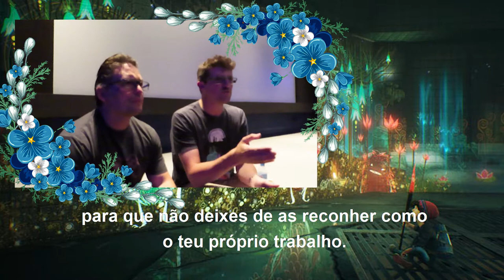CONCRETE GENIE: ENTREVISTA NA SONY MADRID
A convite da Sony Portugal, desloquei-me às suas instalações em Madrid para testar uma versão de Concrete Genie, desenvolvido pela PixelOpus e entrevistar Dominic Robillard, o diretor criativo e Jeff Sallangi, diretor de arte da PixelOpus. Assistam à reportagem para conhecer melhor este curioso título.

- Gonçalo Lopes
- Sensei

- Nuno Pereira
- Pedro Nave
- Sensei (Rafael Pereira)
- Bruno fonseca
- Celso Bento
- Bruno Carvalho
- Gonçalo Teixeira
- Tiago Vicente
- iv11M
- Palito
- Pedro Almeida

- LoreWalker
- RitaMikinhas
- Jan Neves
- Morby
- smokeweed2929
- Sensei
- Morby_HD
- TelmoTeixeira
- Tiago Oliveira
- Nuno Pereira
- NurfPT
- João Lobo
- Netweb
- Shiryu
- Somerhalder
- Pedrito
- Diogo Carvalho

PTPETISCO

PSN
RPARREIRA

STEAM
RPARREIRA

XBOX LIVE
PTPETISCO

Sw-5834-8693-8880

UPLAY
SplitScreenPT

ORIGIN
Split-ScreenPT